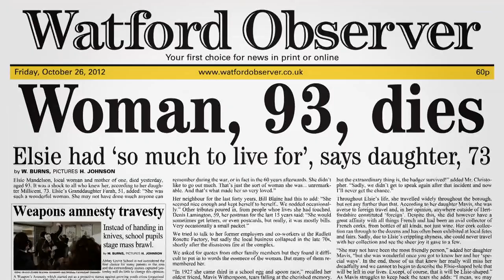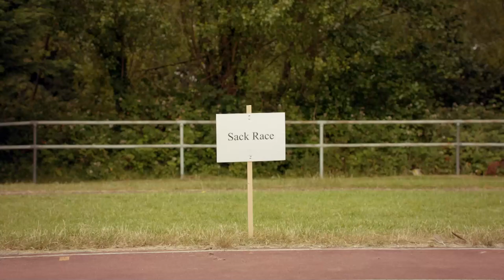Best of Stephen! | Bad Education Funniest Moments | Jack Whitehall | All Brit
Before Stephen returns to Abbey Grove as a teacher in the new series of Bad Education, it's time to remember his best bits! 😂

All content is licenced and distributed via Banijay Rights.